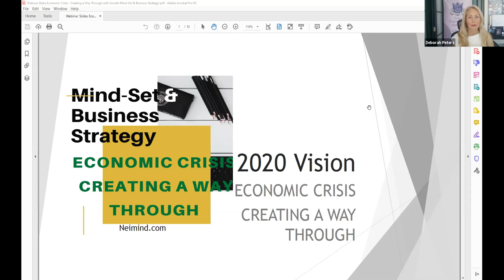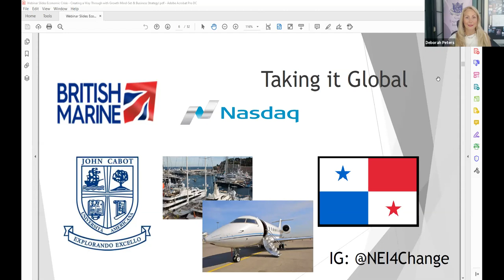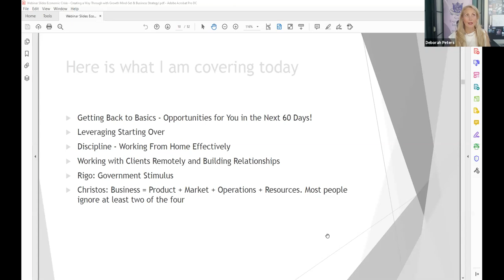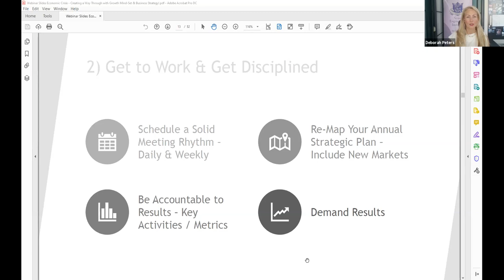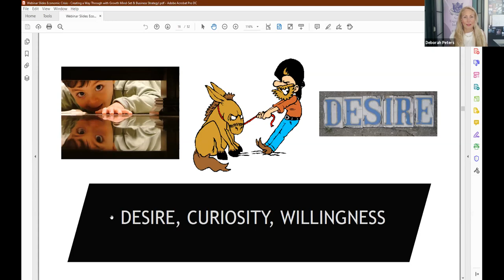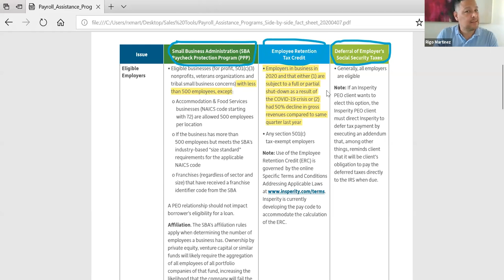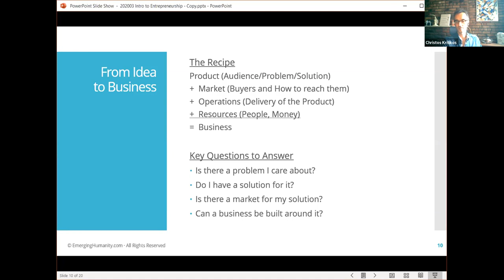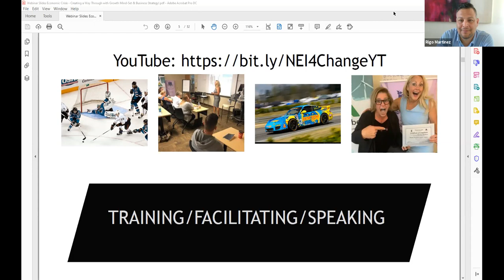Economic Crisis - Pivot Your Business; Creating a Way Through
This is Part II in a series. Here is what I am covering in Part II:

Getting Back to Basics - Opportunities for You in the Next 60 Days!

Leveraging Starting Over

Discipline - Working From Home Effectively

Government Stimulus Funding Process

Working with Clients Remotely and Building Relationships